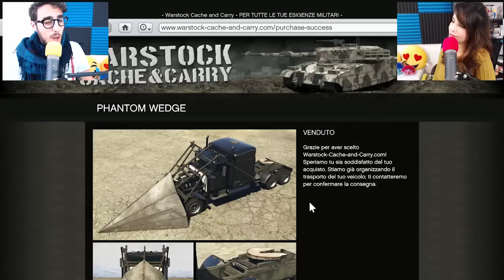Gta 5 ITA - Distruggiamo tutto con il Phantom Wedge!!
Nuovo video di Gta 5 ITA, in questo episodio finalmente ci compriamo il Phantom Wedge e lo proviamo per la prima volta!! :D
(domani probabilmente il video esce alle 14)